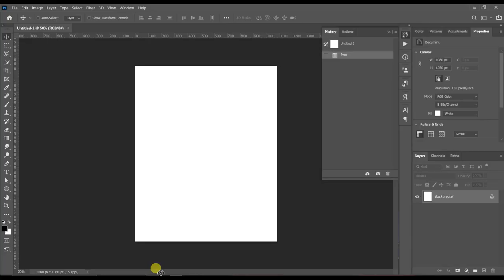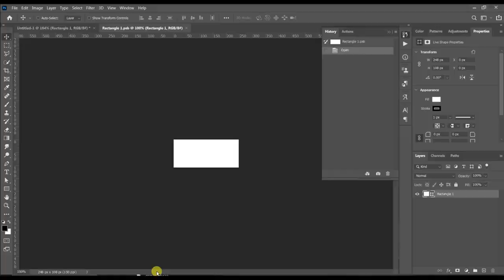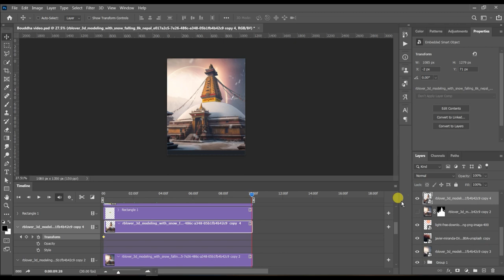Snowfall in Bouddhanath Stupa | Artificial Intelligence | Photoshop | mid-journey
I created the snowfall in Bouddhanath Stupa of Nepal with the help of an AI and added some of my own effects hope you guys like it.